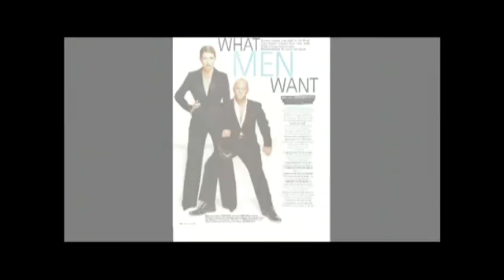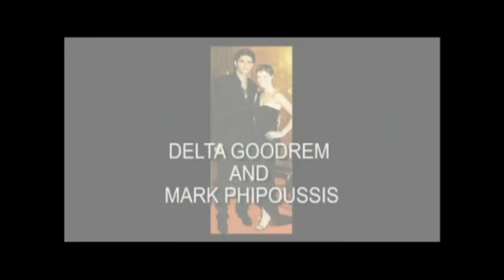Peter Morrissey - Action Star Judge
Press Release - Australian fashion icon Peter Morrissey joins the Action Star season 1 production as celebrity judge. The incredible Mr M shares his excitement on being part of this ground breaking project